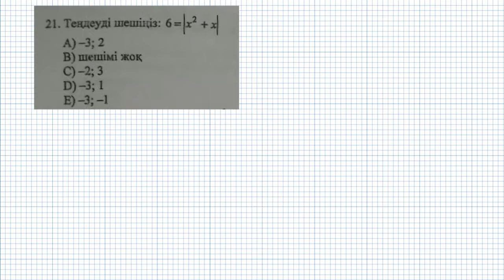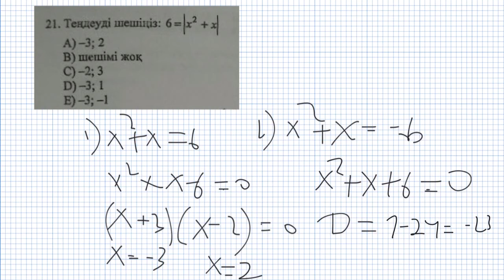Модулдик тендеу убт дайындык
Убт дайындык математика есептерин шыгару